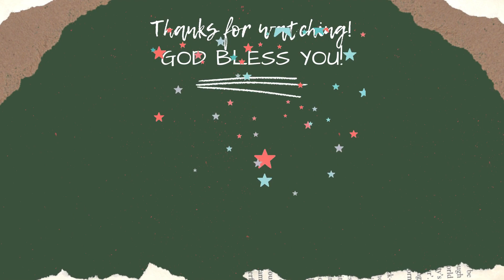WEDDING MESSAGE to the BRIDE and GROOM l Christian Wedding l Pakistani-Filipina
Today is our 3rd Wedding Anniversary.
The Lord is good!!!  More of HIS favor in our lives!

We wanted to keep the wedding messages to us, as much as possible, during our wedding. But this is the only one we found from all the videos taken that day and it's a very special one. As Haroon's parents were not able to travel to Thailand for the wedding Ptr. Danish Bhatti (Haroon's elder brother) was given the responsibility by the Bhatti Family to deliver this special message to us. We are so glad that Kuya Danish and his wife Arooj Bhabi were able to make it to the wedding. You can see Haroon was trying to relax himself by eating cake as he loves desserts, but he stopped eating when the message from the family was delivered. Ptr. Danish Bhatti was also our Best Man.

Be blessed!